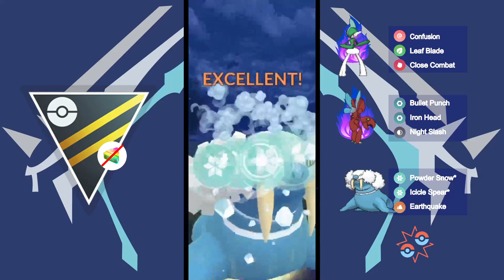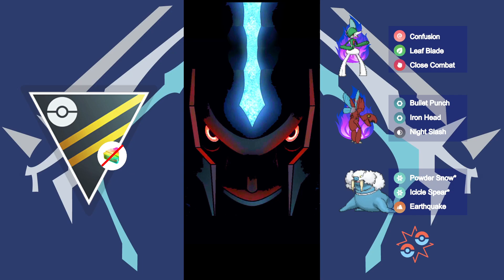Spicy Shadow Team Ultra League Premier Classic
Support di

0:00 Intro + Queue
2:22 DB Charizard
3:38 Walrein
5:30 Shadow Walrein
6:58 Kanto Muk
8:26 Escavalier
10:00 Shadow Magnezone
11:02 FS Charizard
12:20 Shadow Walrein
13:55 Walrein
15:33 Shadow Machamp
17:30 Outro